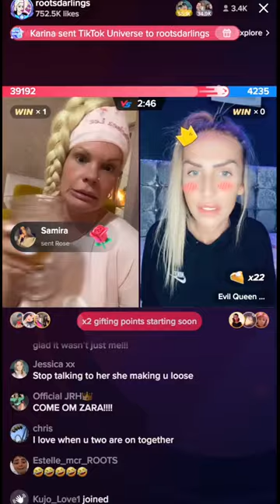Chelsea lee art battle Evil queen for another week on leaderboard. Karina sends Chelsea a universe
Karina sends Chelsea a universe